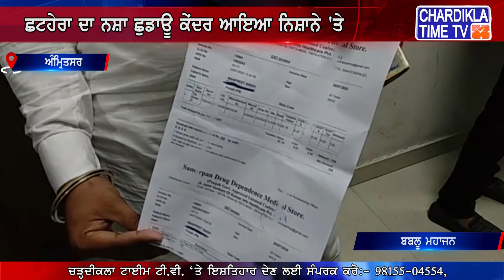ਨਸ਼ਾ ਛੁਡਾਊ ਕੇਂਦਰ ਦਾ ਸੱਚ ਆਇਆ ਸਾਹਮਣੇ, ਹੋਇਆ ਵੱਡਾ ਖੁਲਾਸਾ